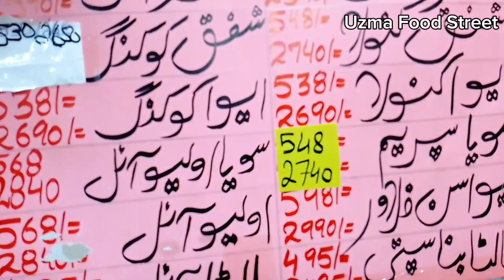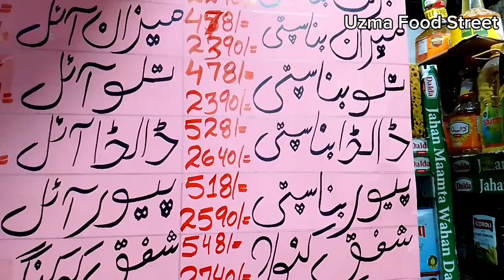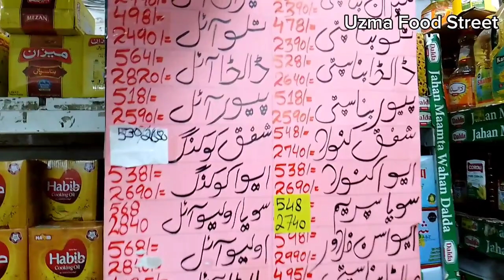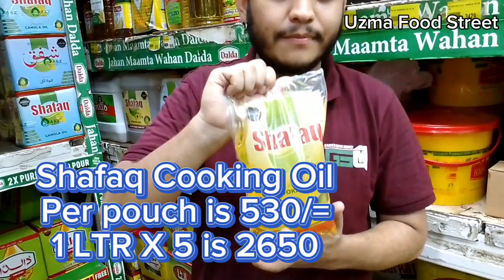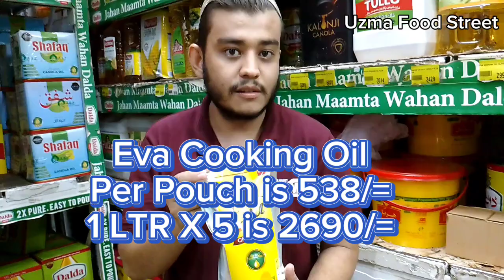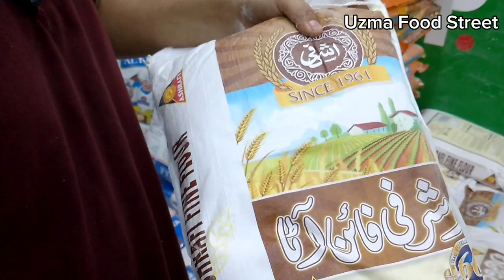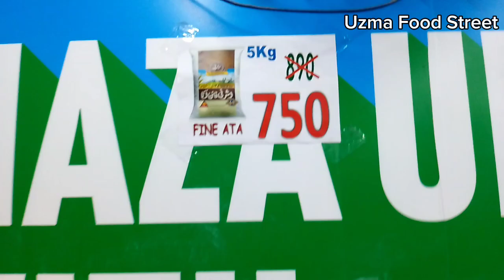Garden Super Market | Cheapest Grocery Items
Cheapest Grocery Items 2023, Garden Super Mart  🛒😲🛍️Buy One Get One Free Offers, Mega Grocery Sale, Ghee & Cooking Oil ki Qeemat me Bari Kami, Big Relief for Peoples, Grocery items available in very low price 😱 Cheapest grocery Items 2023. Oil and Ghee Prices, Oil and Ghee Rates, Cooking Oil & Banaspati, Wholesale Prices, Sasta Rashan, Cheap Price Aata, Oil, Ghee, Cheeni.Cheapest Grocery Items 2023, Garden Super Mart Karachi, Sasta Rashan, Discounted Offers 🛒

راشن کی جن چیزوں پر ڈسکاؤنٹ آفر تھی ویڈیو میں ان کے بارے میں بتایا گیا ہے جیسے آٹا، چینی، گھی، تیل اور سیلا چاول۔ ( باسمتی چاول پر کوئی آفر نہیں تھی )

ADDRESS: Plot#182/2, Nishter Road, Lasbela Chowk, Garden East Karachi, Pakistan

اگر آپ اپنی دکان یا کسی پراڈکٹ کی ویڈیو بنوانا چاہتے ہیں تو اس نمبر پر رابطہ کریں 👇
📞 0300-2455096